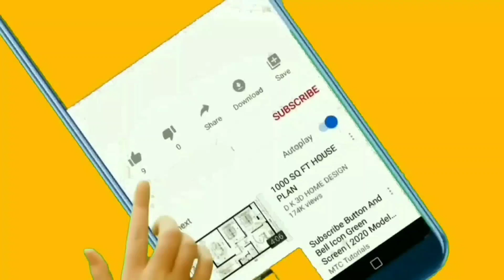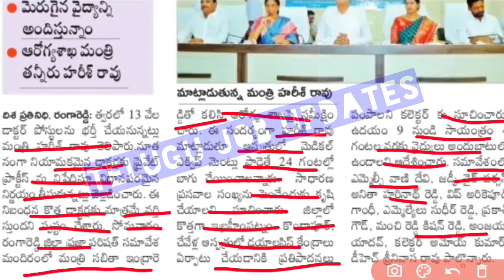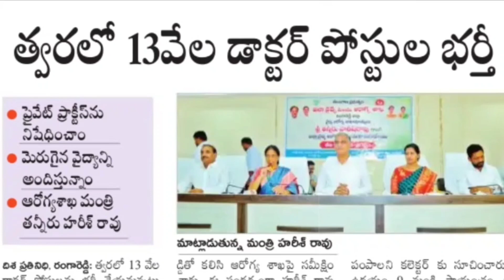తెలంగాణలో త్వరలో 13 వేల ఉద్యోగాల భర్తీకి నోటిఫికేషన్||Ts Health &Medical Department Wise Vacancies